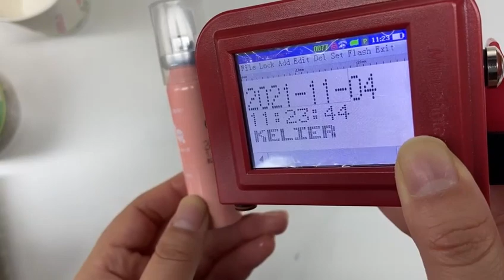Kelier handheld mini printer print on oral spray tube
MINIINKJET PRINTER
1. When installing the ink cartridge, be sure to turn off the machine to avoid damage to the machine. Insert the ink cartridge at an angle of 45 degrees.

2.If you do not use the machine for more than 10 minutes, please cover the protective cover of the ink cartridge to avoid prolonged exposure of the print head to the air and cause the ink to dry out.

3.Because the cartridge is fast-drying, a little wire drawing and line missing are normal in the use process.

4.Nozzle protection cover
There is no need to remove the ink cartridge after use,just close the lid.

5.Print density: how much ink is jetted, the larger the value, the darker and heavier the printed characters will be.

6.600DPIHD PRINT HEAD
Clear printing,support fast printing High efficiency and fast response.